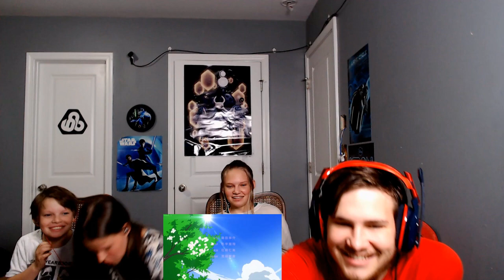Woodpile Reacts to My Hero Academia Season 2 Episode 9 - Bakugo vs. Uraraka -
Always been one of my favorite episodes of season 2, and why Uraka is so awesome!!